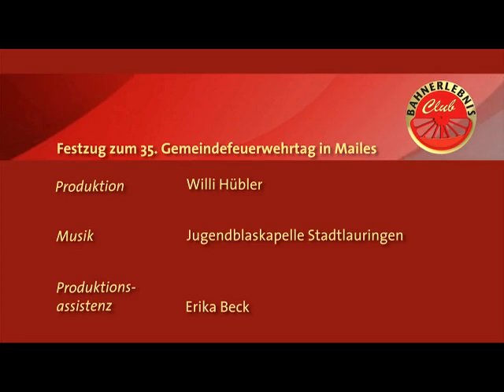FestzugMailes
Impressionen vom Festzug der Feuerwehren während des Gemeindefeuerwehrtages in Mailes.